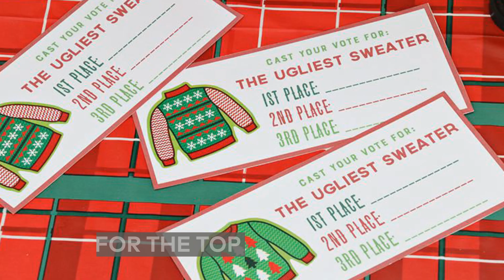Throw the Ultimate Ugly Sweater Party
Why do we love ugly Christmas sweaters so much? We think it's because of awesome Ugly Sweater parties like this one from Jamie at Crafting Chicks!